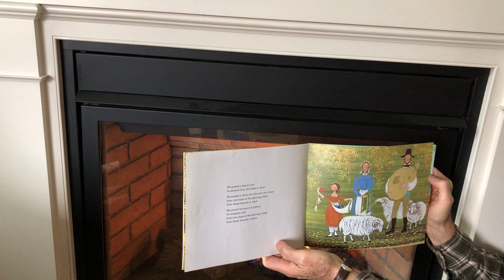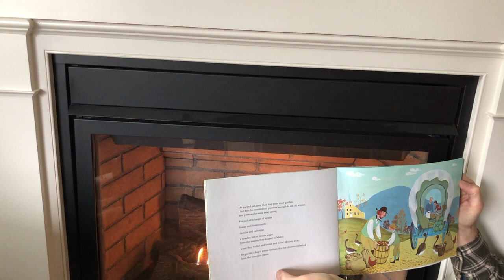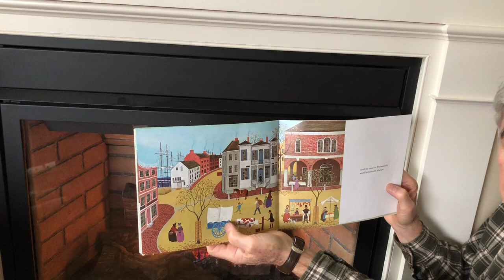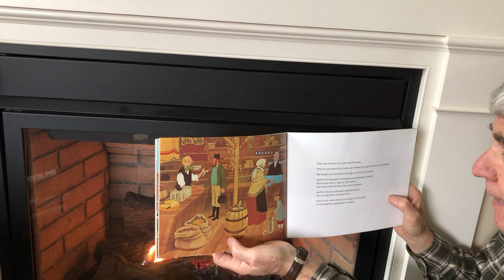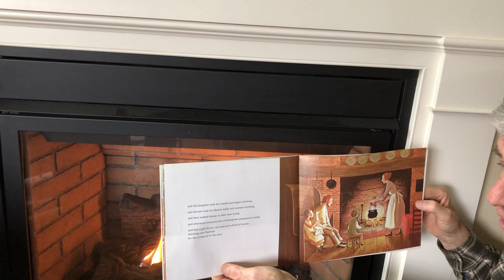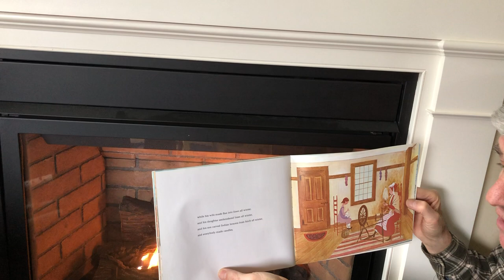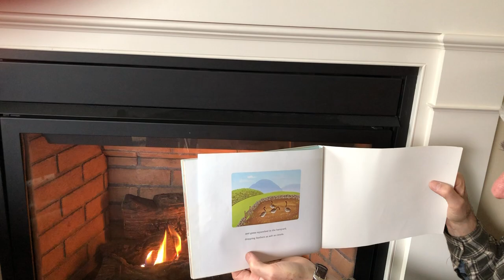Dane Reads Ox-Cart Man (Ages 3 - 7)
This Caldecott Medal winner is a favorite for young children, especially those children that are familiar with the Portsmouth, NH setting. Dane—also known as DD—reads in front of a working fireplace and projects a story that is about care and giving. You will love the pictures and illustration that enhance this wonderful story.